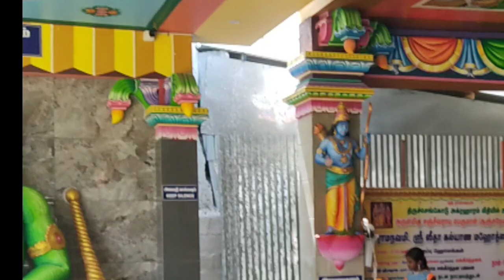💥💥 திருச்செங்கோடு அருகே சக்தி வாய்ந்த சஞ்சீவிராய பெருமாள் மற்றும் ஆஞ்சநேயர் தரிசனம்